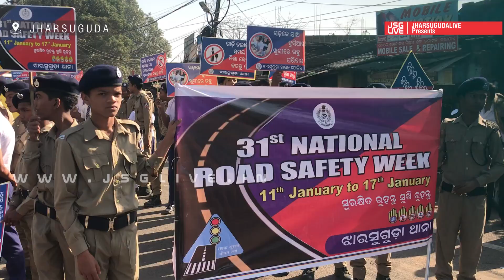Traffic Awareness by Jharsuguda Town Police